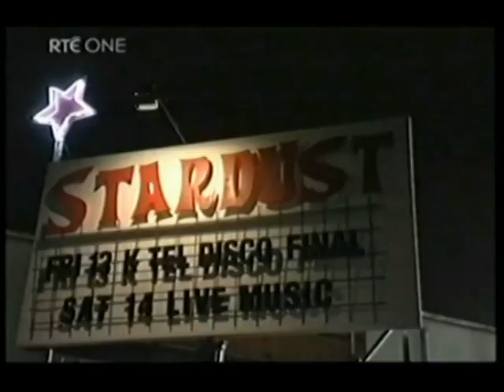Stardust Dublin1981 part 2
The stardust fire is one of the worst fires Dublin and Ireland has ever seen in modern times. The fire took the lives of 48 young people many of whom were from the local area and some who were from the same family.

The stardust was a disco located on Kilmore Road on the northside of Dublin about 15 minutes drive from the city centre.

On Friday night the 13th of February young people as usual began arriving at the club for a good night out. Also taking place in the club was a trade union function with a band in the Lantern Room.

The fire began in a closed off balcony area with two seats alight at the time of discovery. An attempt to extinguish the fire failed and the people at the function in the Lantern room were advised to leave which they did.

Security staff pushed up the screen dividing the area but this caused the fire to rush out and set light to the celling tiles and walls in the disco area which immediately began to produce large volumes of thick black smoke. The dancers panicked and a stampede ensued to escape.

People were trampled in the rush, others collapsed unable to breathe in the noxious atmosphere. Some exits were locked and those trying to escape could not do so. Many went to escape via windows but were met with iron bar grilles which prevented their exit. Rescue personnel watched in horror from the outside as victims were crushed against the grilles desperate to flee the smoke and flames.

A group trapped in the men toilets by bars on the windows feared the worst with one of the group telling younger people "we will go to heaven anyway" when the door was broken down by firemen wearing breathing apparatus who shouted "come on get out!" On the way out they saw the whole place ablaze.

The initial response by the fire brigade was five engines and two ambulances. They immediately requested that Dublin's Major Disaster Plan be activated. Hospitals, police, fire, ambulance and many other services came together to assist in the rescue and treatment of those still living.

The Mater, Jervis Street, The Richmond, Doctor Steevens and then Saint Vincent Hospital on the southside all began to receive casualties. The Fire Brigades 11 ambulances along with the Eastern Health board began ferrying the injured from the scene. The city morgue in Store street quickly became overloaded and Army personnel had to erect tents in the yard to cater for the high number of fatalities.

In all 48 people died with many more suffering from burns and smoke inhalation. Today the Stardust is gone but a memorial park serves to remind people of what took place that Friday night. Many recommendations came in the wake of the tragedy some of which have not yet been implemented.

 Polls
Should Eamonn Butterly be done for manslaughter ?
 Yes
 No
 Dont Know